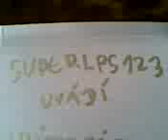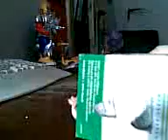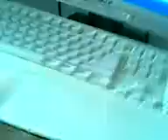Litlíkov má talent - 1.díl